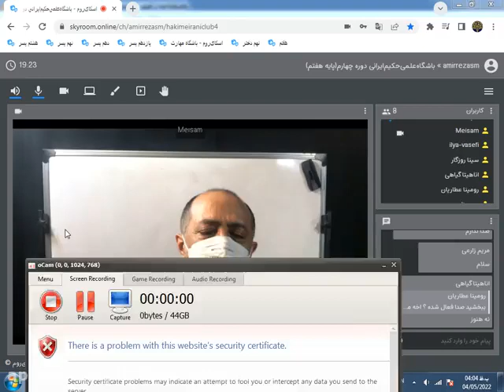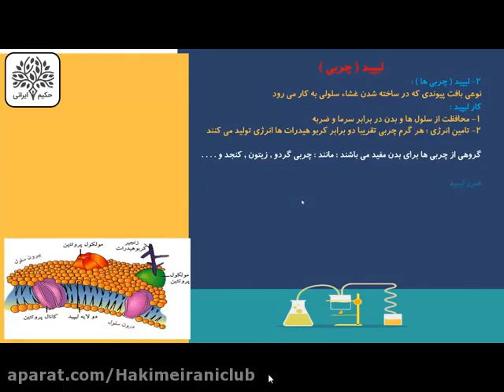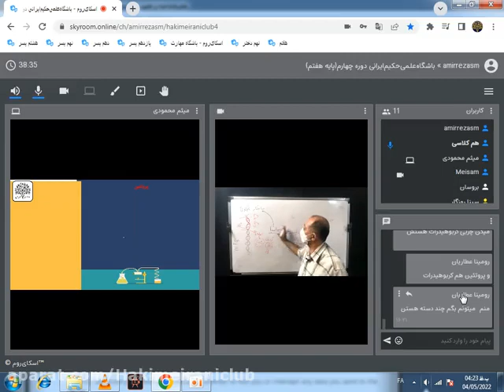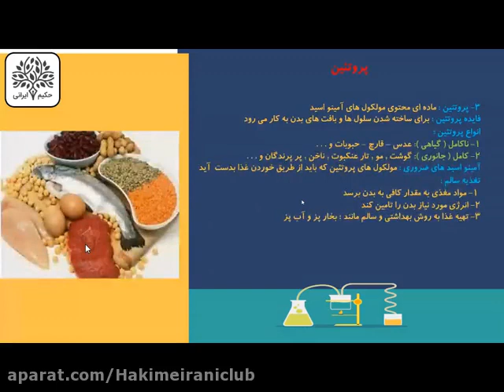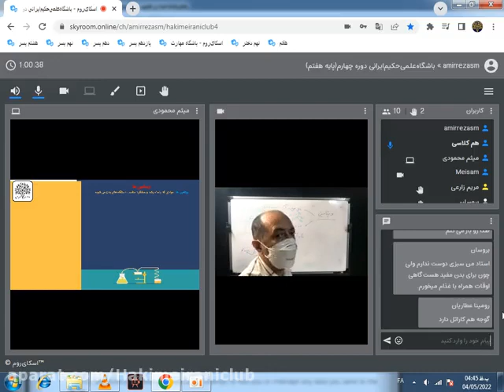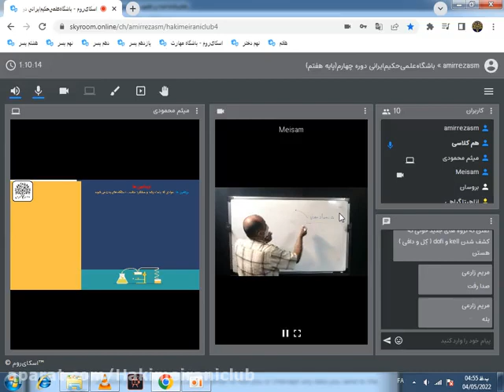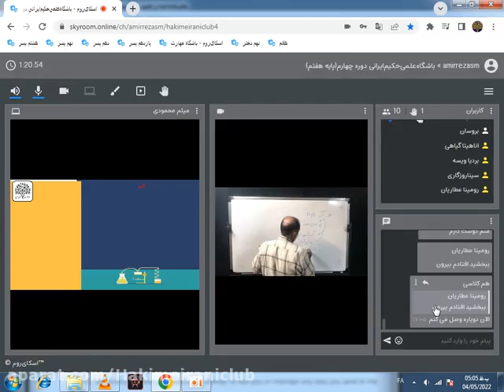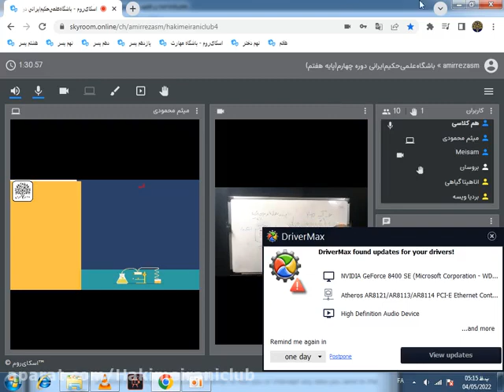Population genetics is the study of genetic differences within and between populations and 1